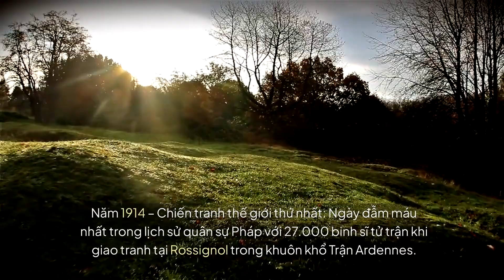Ngày 22 tháng 8, ngày này năm xưa trên thế giới có những sự kiện gì ?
Trong video này, chúng tôi sẽ chia sẻ những sự kiện quan trọng xảy ra vào ngày 22 tháng 8 trên toàn thế giới. Đừng bỏ lỡ!